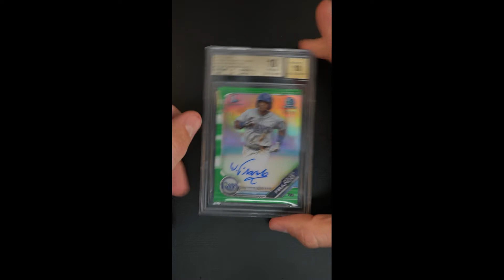2019 Bowman Chrome Green Refractor Wander Franco ROOKIE AUTO /99 CPAWF BGS 10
At only 21 years of age, Wander Franco is considered one of the best young talents in the league. Franco's defense is impeccable and he can hit for power as well as average. Wander has helped establish the Tampa Bay Rays into arguably the best team in the AL East—an impressive accomplishment considering the Rays budget. In his first full season as a Ray, we suspect Wander will be a dominant force and continue to smash the ball. Offered is one of Wander's very best 1st Bowman Prospect Autograph parallels, safely secured in a BGS 10 holder. This Green Refractor is limited to only 99 manufactured and currently only three have earned Beckett's overall pristine assessment. On top of this card's elite sub-grades, it also sports a deep blue ink Wander autograph which does not deviate from its '10' assessment. This card boasts massive investment potential and is likely to be among the most pursued modern baseball cards in this Premier Auction.